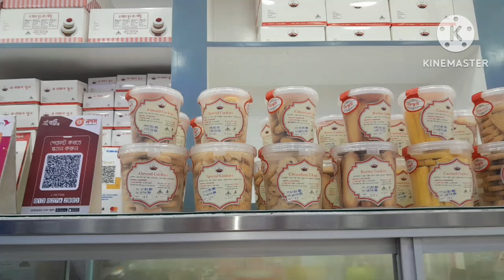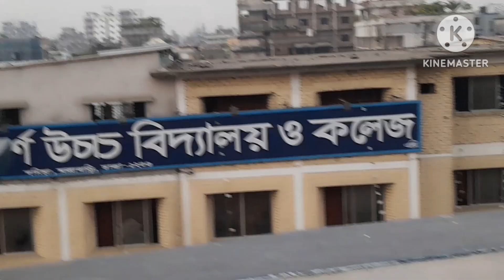আজকে ছিল দুই দিনের ভিডিও শেয়ার করলাম